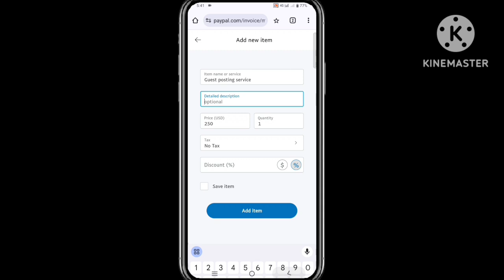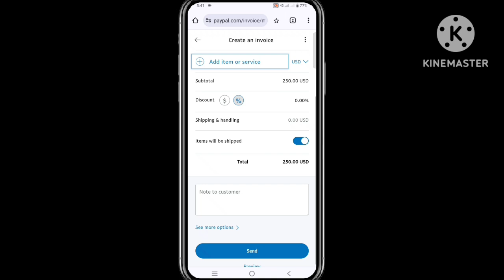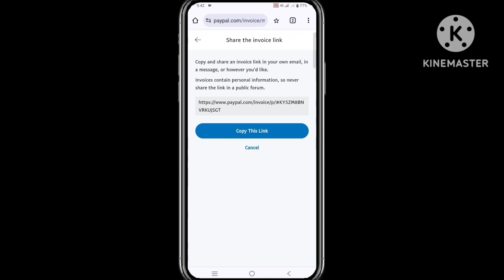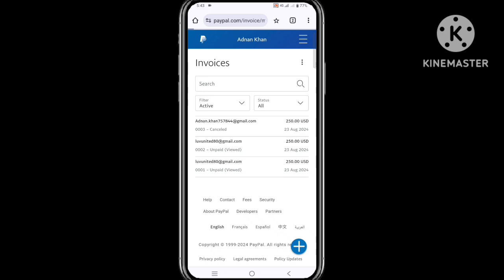How To Create PayPal Invoice | PayPal Invoice Create Keise Kary (Method) 2024